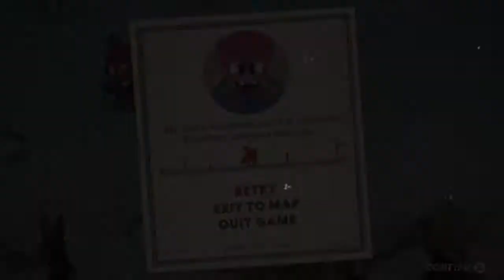A old cup head video